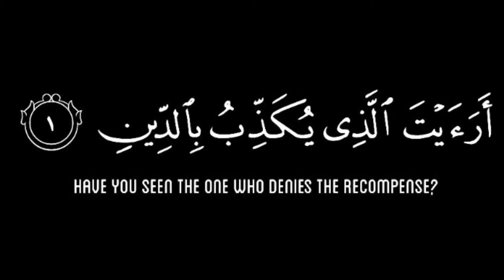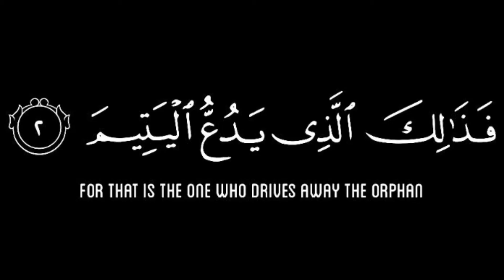Surah Maun | surah al ma'un beautiful recitation| surah Maun full سورة الماعون كاملة learn tilawat